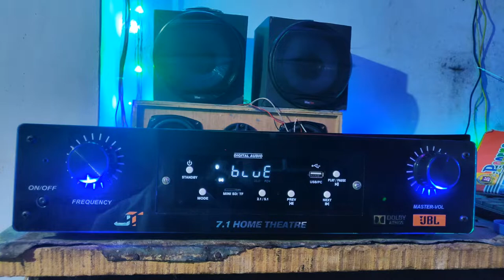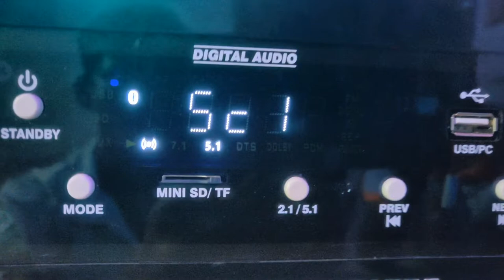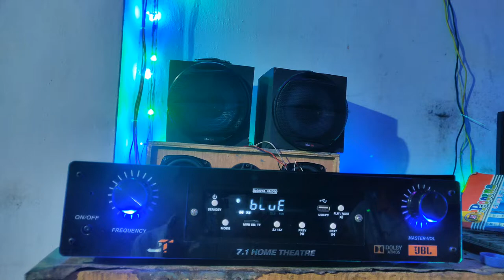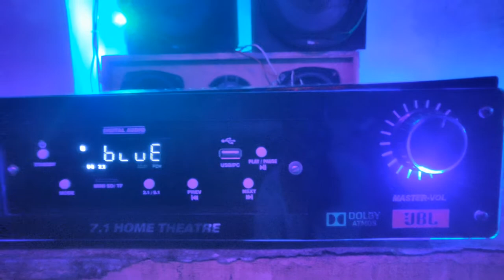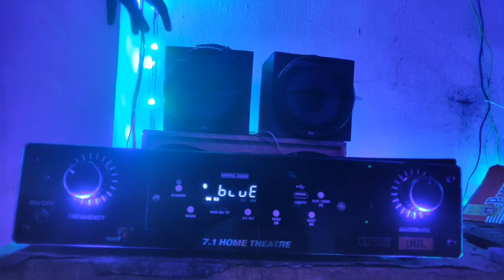7.2 DOBLY AMPLIFIER 1000W POWER/TECHNICAL JAYANTH/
Technical jayanth

Hyee 10 inch Subwoofer for Car and Home, 320w
A Rms Power, 4 ohms, 1200W Peak Power
JBL A1500HI 1500W 12" (300mm) Subwoofer
Sony XS-NW1202S Box Subwoofer
Sony XS-NW12002 12-inch Woofer
JBL GT-X1500THI 12-inch 1500 Watts Subwoofer in a Bass-Reflex
JBL A1300HI 1300W 12
Skar Audio SDR-8 D4 8" 700 Watt Max Power
Infinity Kappa 800W 8inch 800 Watt Car Audio Subwoofer

Motherboard: Gigabyte B450M DS3H WiFi
Graphics Card: MSI GeForce GTX 1050 Ti 4GT OCV1 4GB Graphics Card
Ram:HyperX Fury 8GB 3200MHz DDR4
Processor:AMD Ryzen 5 3500X Desktop Processor 6 cores
Keyboard:Zebronics Zeb-Transformer-k USB Gaming Keyboard
Monitor:LG UltraGear 60.96 cm(24 inch ) 144Hz, Native 1ms Full HD Gaming
Headset: HyperX CloudX HX-HS5CX-SR Gaming Headset with Detachable mic
Western Digital WD Green m.2 SSD,
Western Digital WD Green 240 GB 2.5 inch
Corsair CV550, CV Series, 80 Plus Bronze Certified, 550 Watt